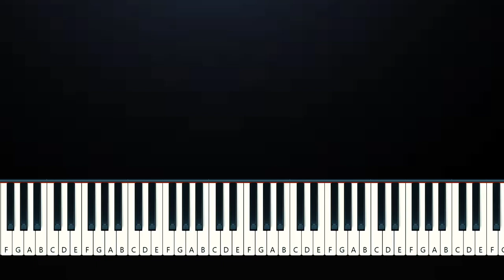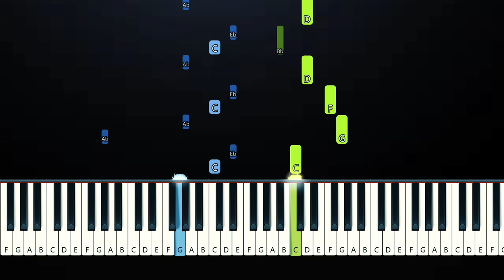Artemas - cross my heart (Piano Tutorial)